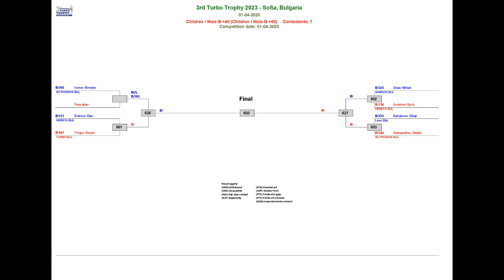Borislav Ivanov at 3rd Turbo Trophy 2023 - Gorna Malina, Bulgaria